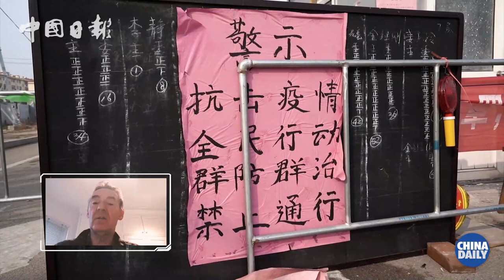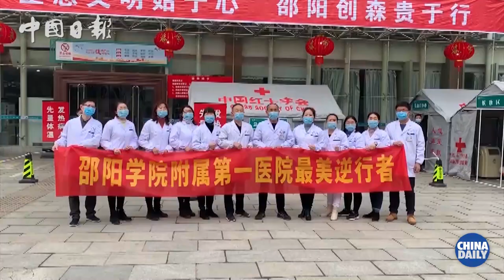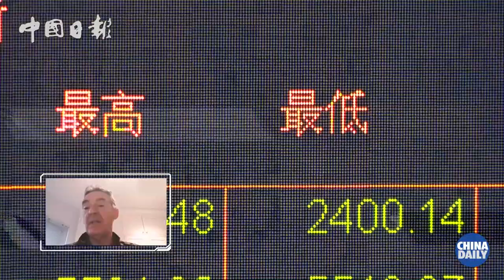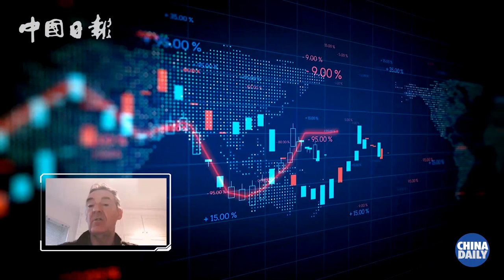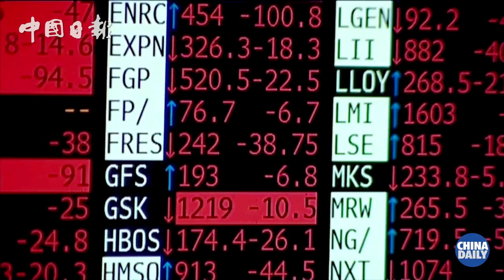Lord Jim O' Neill:All of Western Europe and the United States now need to be learning from China.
“In my judgment, we have so much to learn from China and also all the other Asian countries. Because despite the beginning of this virus has its own challenges on China, the speed in which China seems to bring it under control is exactly what the all of Western Europe and the United States now need to be learning from,” said Lord Jim O' Neill, an economist from the UK at VISIONCHINA event.